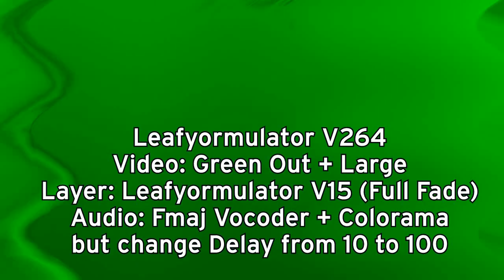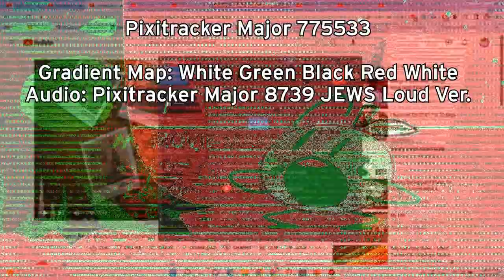Central partnership 2011 Render pack Collection Exaended 9